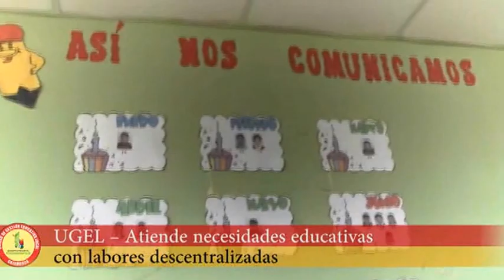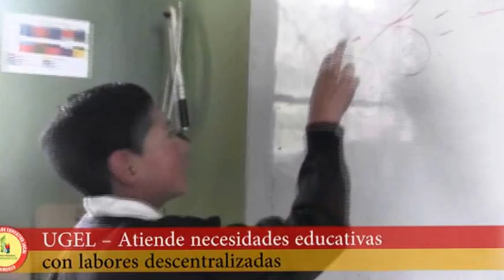UGEL - CAJAMARCA Atiende necesidades educativas con labores descentralizadas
La Unidad de Gestión Educativa Local de Cajamarca, visitó las comunidades de Nuevo San José, El Progreso y La Masma en el distrito de Namora para atender las diversas necesidades que puedan tener los moradores con respecto a la educación de los estudiantes.
Durante la visita estuvieron presentes el director de la Ugel Cajamarca Dr. Luis Alfredo Llaque Silva y su equipo técnico, los mimos que recogieron las inquietudes y necesidades de docentes e infraestructura.
El director de la UGEL indicó que nos es necesario que los padres de familia y docentes vayan a la UGEL basta con una llamada para atender sus necesidades y evitar que sus hijos pierdan clase así como afectarse económicamente durante su traslado.
“Ellas son las docentes que se van a encargar de la enseñanza de sus hijos, han pasado por un proceso de evaluación, ese es nuestro compromiso” indicó Luis Llaque director de la UGEL – Cajamarca tras dar respuesta inmediata a la necesidad educativa en la II.EE 822211 de la comunidad San José Namora.
La visita culminó en La Masma y el Progreso a este último se asumió el compromiso de gestionar en la conversión de la II.EE de IEGECON a pública así como priorizar las comunidades con mayor necesidad.